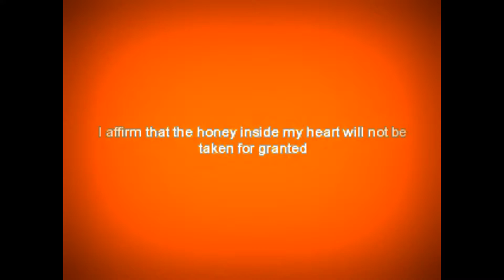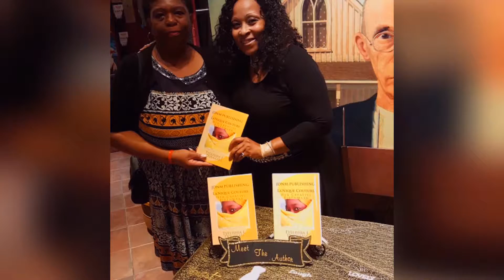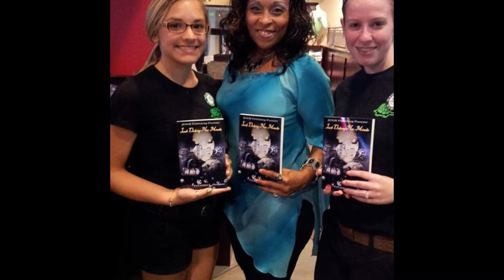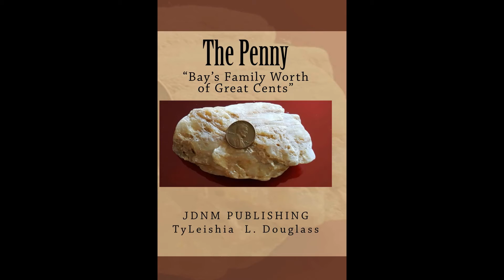Author TyLeishia L. Douglass / JDNM PUBLISHING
TyLeishia L. Douglass is a native of Baltimore Maryland and a voice of hope for this generation. Douglass is an author, online radio talk host, promoter, public speaker and self- published author and perspective volunteer Ombudsman. She’s on a mission to encourage and empower others. Her imprint is embedded in the hearts of her short story readers. One of her personal favorite motto’s is, “Helping to make a positive difference one page at a time.”

TyLeishia earned publishing credits from “Student Life Magazine,” was featured on LATalk Live “Perspective’s Corner” with Rhona “Rho” Bennett and credits from the soul diva songstress, who is a life coach and member of the iconic group EnVogue (The Real Funky Diva’s). TyLeishia’s poetry and comments are also featured on askrho.com.

The Baltimore Times featured Douglass online as “Indie Soul Entrepreneur of the Week” in 2013 which speaks of her writings and blogs as self-help tools shared worldwide.   TyLeishia was also the first author to have her signings at White Marsh Maryland's Red Lobster and Red Robin.

TyLeishia is poised to offer solace and confidence to motivate others in their personal struggles through the poignant story of the main character of her first novel, “Jewels Declaring New Miracles” released back in May 2013.

Her latest new book release June 2016 entitled, La’Nique Couture, “Her Creative Birthmark” has been successful and still reaching  audiences and readers across the community.

In January 2017, TyLeishia's newest book release, The Penny "Bay's Family Worth of Great Cents" is on Amazon in paperback and Kindle Edition.

Douglass has had several signings, and still on the move balancing her ItsBlogAboutYou group on FB, Hosting her JOTU & GEMS Blog Radio Show, Keeping up to date with celebrities and Indie Artists on her Blogs & Plods on WordPress.

If you asked her how she finds the time to do it all, she will tell you, “Life has taught me how to manage and accept the fact that time is patience and patience is rewarding when placing yourself in a position to reach your goals, That’s time in my opinion well, and worth spending.”

TyLeishia believes, "You must learn how to serve before being served, learn to be a good student, before you can teach, and give back because someone believed in you when you may not have believed in yourself".

One of TyLeishia's many quotes she favors is,